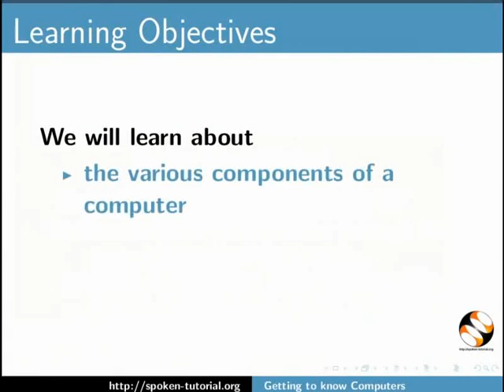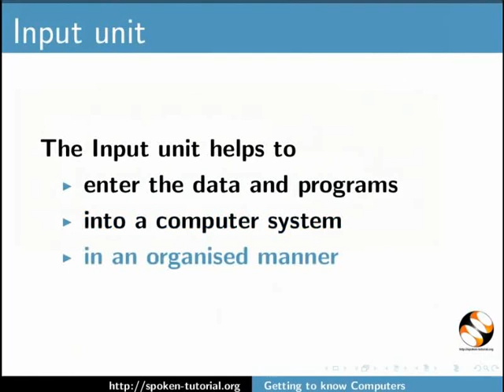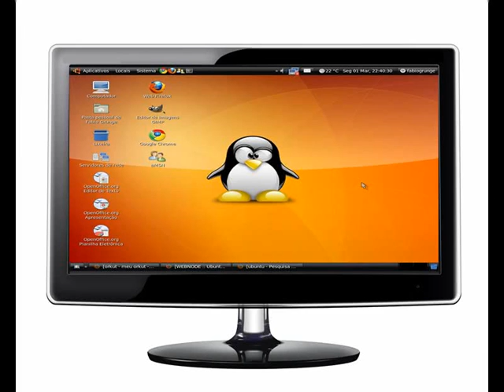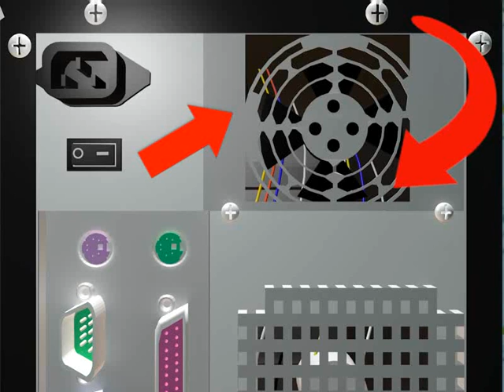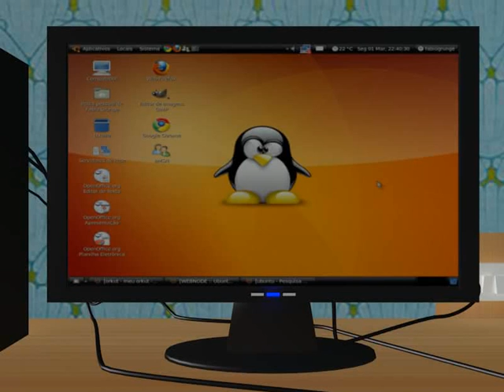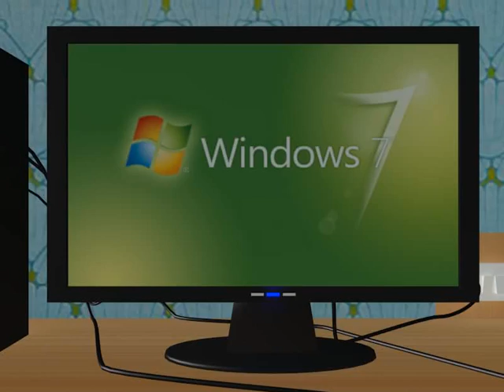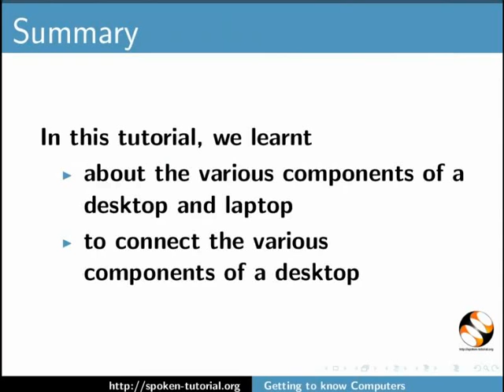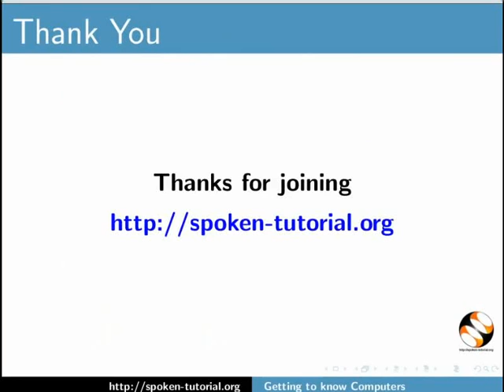Getting to know computers - English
The various components of a computer
Parts of a Laptop